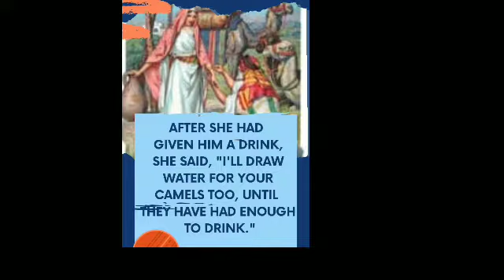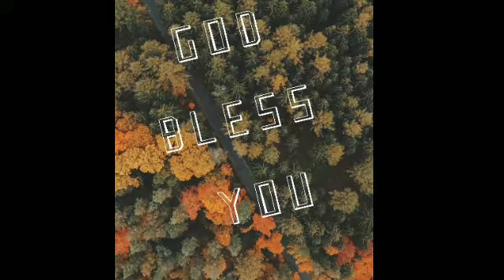Extra Mile and Extra Effort - Rebecca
Genesis 24:19 New International Version (NIV)

19 After she had given him a drink, she said, “I’ll draw water for your camels too, until they have had enough to drink